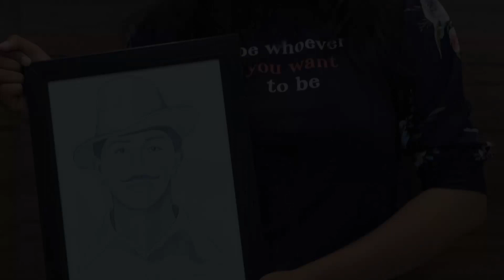73rd Republic Day Celebration @ DEPSTAR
We did not get our freedom in a flash but it took many decades and numerous struggles of our freedom fighters for the attainment of independence.
Let us remember their sacrifices.
Happy Republic Day
Let's appreciate the efforts of students of DEPSTAR who has worked hard to make this event happen.